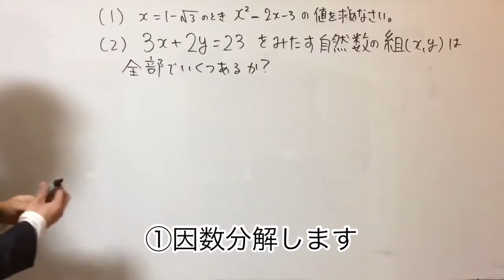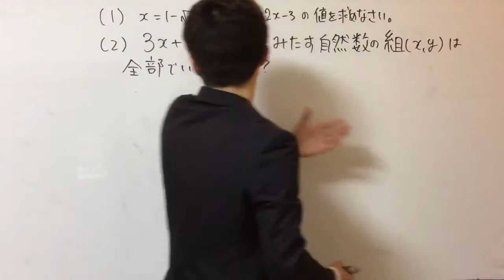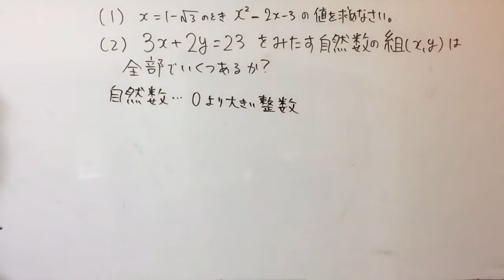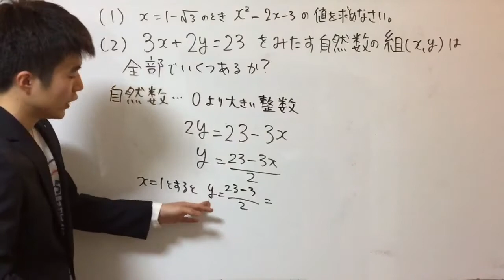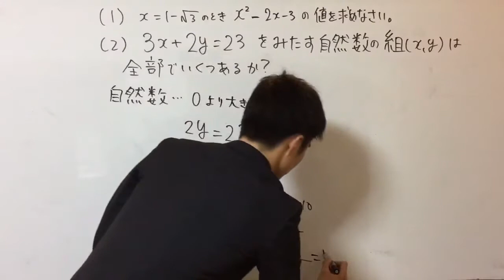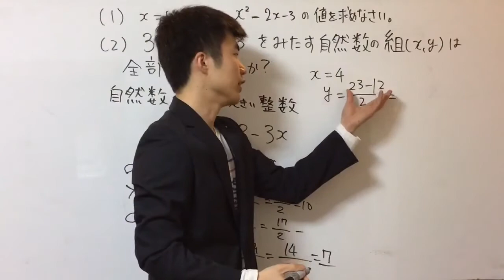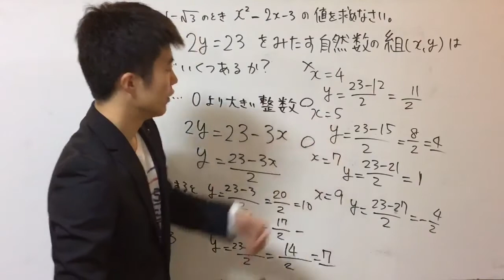【高校受験】愛知高校 入試問題解説 数学 方程式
高校入試
愛知高校　数学　過去問
方程式　難問

mail
TEL
開明塾　@449stary